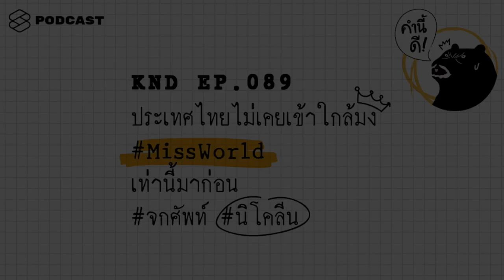ประเทศไทยไม่เคยเข้าใกล้มง MissWorld เท่านี้มาก่อน จกศัพท์ นิโคลีน พิชาภา | คำนี้ดี EP.89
เธอเพิ่งไปคว้าตำแหน่งรองอันดับ 1 ให้ประเทศไทยได้เป็นครั้งแรกในประวัติศาสตร์ของเวทีมิสเวิลด์ ใครยังไม่เคยได้สัมผัสความสวยทางความคิดของนิโคลีน เราอยากชวนคุณไปฟังทุกคำที่เธอคุยกับ THE STANDARD X Toffy Bradshaw